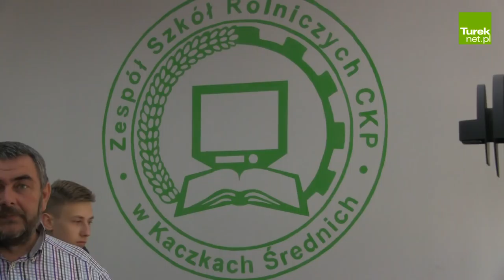Kaczki Śr.: Drzwi otwarte ZSR CKP 2018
W poniedziałek 23 kwietnia w Kaczkach Średnich (gmina Turek) zjawili się młodzi mieszkańcy powiatu tureckiego i powiatów ościennych, by wziąć udział w Drzwiach Otwartych Zespołu Szkół Rolniczych Centrum Kształcenia Praktycznego.